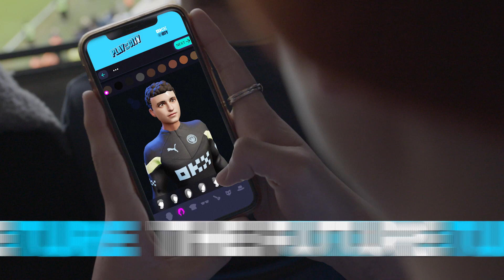OKX & Manchester City WebAR Avatar Builder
So exciting to see our work on the WebAR avatars for OKX & Manchester City go live during last nights match! In partnership with Yahoo Creative Studios, the new experience gives fans the opportunity to personalize their own digital avatars in Manchester City training kits and pre-match warm-up apparel with OKX branding!

Would you like to use Augmented Reality for your business? Do you have a brilliant idea? Do you want to stand out in your industry?

Aircards create outstanding Web-based Augmented Reality (WebAR) and Web-based Virtual Reality (WebVR) experiences for the world's biggest brands - including Warner Bros, NHL, John Deere & many more.